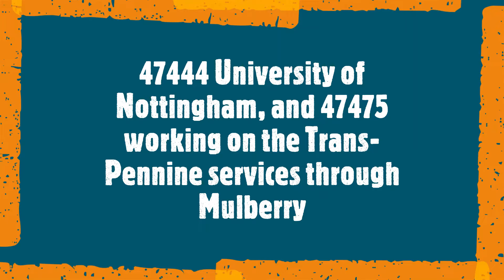47444 University of Nottingham and 47475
47444 University of Nottingham and 47475
working Trans Pennine services through Mulberry